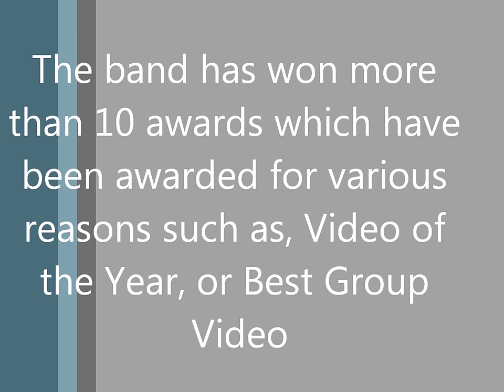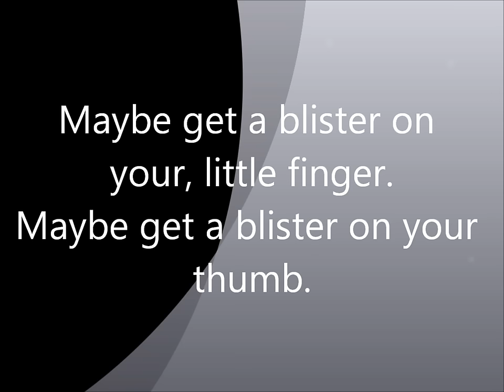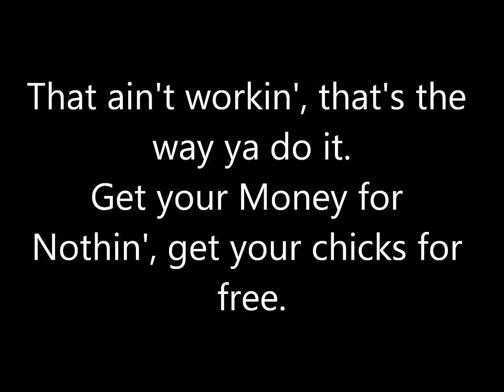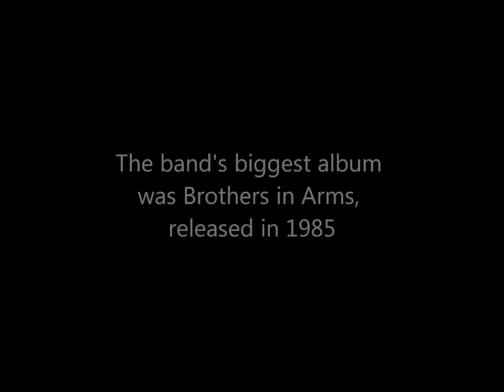Dire Straits - Money for Nothing - Lyrics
Lyrics to the great song Money for Nothing by Dire Straits.

Have a request for an upcoming video? You can do 3 things...
1. Inbox me here on YouTube!
3. Follow and inbox me on Twitter